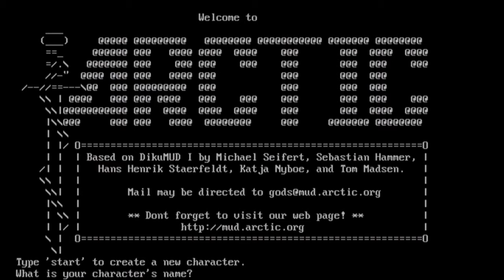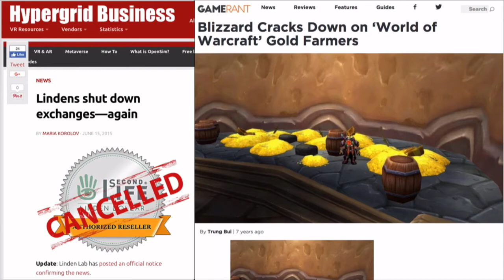Cryptocurrencies and Virtual Economies | Parsec Frontiers CEO Henning Rokling at CryptoFinance 2017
CEO of Parsec Frontiers Henning Rokling at CryptoFinance 2017.

This conference was hosted by BitSpace on October 19th 2017 in Oslo, Norway.

About Henning Rokling

Behind the project of Parsec Frontiers lies the established video game producer Artplant, the makers of Battlestar Galactica Online, which has 20 million players worldwide, and Norwegian games industry veteran Henning Rokling, the man behind classic video games such as Project IGI and IGI 2.

Henning has been hooked on Tech ever since he was a child and has become a passionate game developer, involved in the making of big hits such as "Project IGI: I'm going in". He also has experience from projects with Nintendo, Eidos, Codemasters and Sega Infogrames/Atari, as well as doing the world's first fashion product tie-in for a videogame with Diesel Industries. On top of this, Mr. Rokling has 10+ years of experience from the financial industry.
With Parsec Frontiers he now seeks to integrate finance with the gaming world through blockchain technology.

About BitSpace

BitSpace is a Norwegian award-winning technology company that specializes in blockchain related services and exponential technologies.

We do incubation of startup companies, host meet-ups and events, and offer blockchain related consultancy for businesses worldwide.